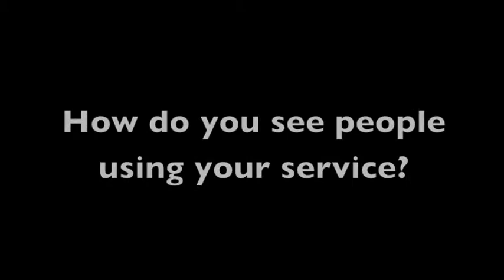Alex Ljung of SoundCloud interviewed at Connected Creativity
We managed to get a few minutes with Alex Ljung, CEO and Founder of social audio service, SoundCloud.